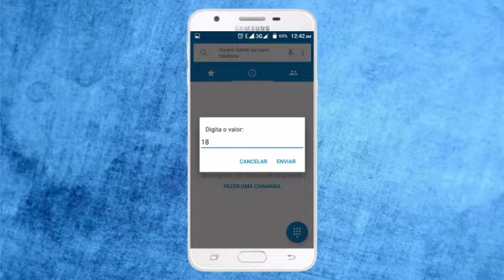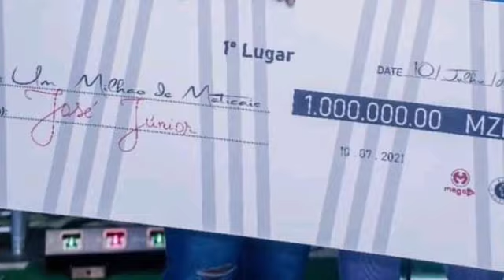TRISTE: Essa É A Lauren A Jovem Que Foi Trocada Pelo JJ Para Ficar Com Zalda Após Vencer O Reality 😥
◼ DIREITO AUTORAL
respeitamos todas as obras de terceiros, caso tenha observado algum material do seu canal ou da sua empresa e pretende a remoção imediata contacte-nos pelo nosso facebook

◼ LICENÇA DE PROPRIEDADE
80% dos vídeos de noticias são totalmente da nossa autoria e algumas entrevistas de terceiros são feitas alterações, mas mesmo assim deixamos o valor significativo e deixamos os créditos as devidas empresas de comunicação